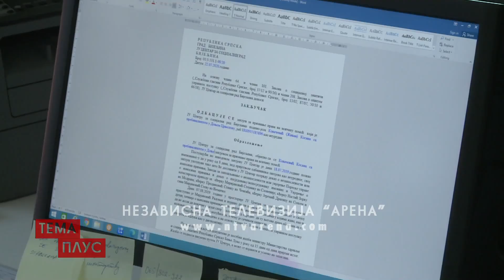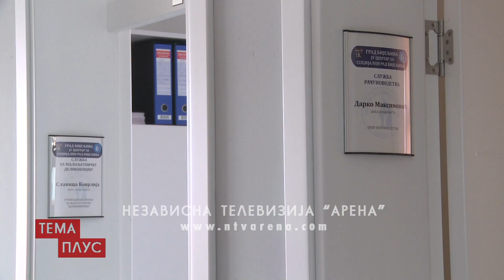Stalna potreba za većim brojem hraniteljskih porodica